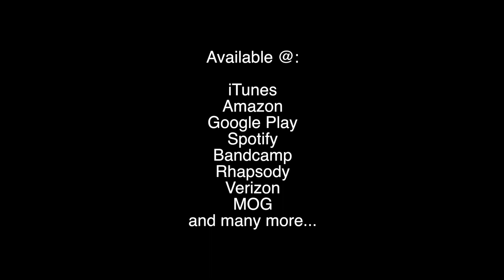3WM-Alex King "Perihelion" Demo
Three Wise Monkeys (3WM) bassist Alex King, demostrates the Perihelion Riff, slap bass, chords and taping.  More @